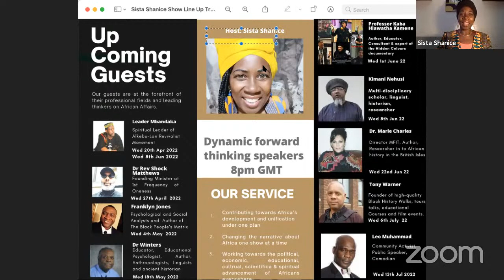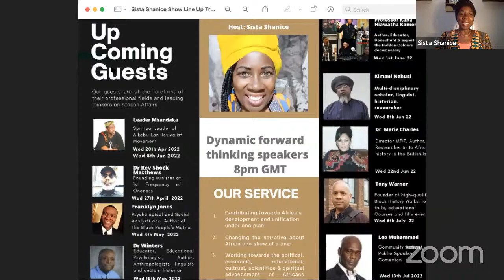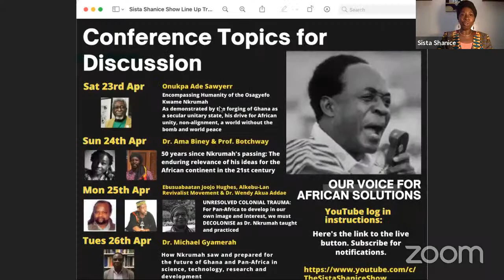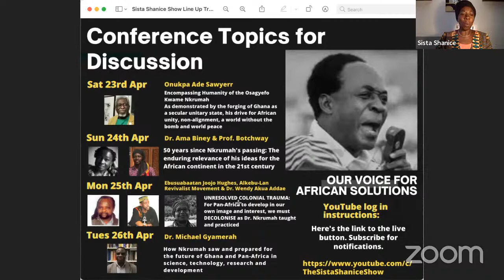Exclusive Interview H.E with H.E Winston McKenzie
AfricanKing CroydonMayorlElections DrWinstonMcKensie Exclusive Interview with H.E Winston McKenzie and His Excellency ROYAL Highness H.E, HRM ARCHBISHOP PROFESSOR DR. BARTHSY OJOI ENEBIENE JP. ABA OBAZI IV. His Royal Highness is royally endorsing and supporting of our beloved brother & Royal Mayor of African Royalties, H.E HRH Dr. Mckenzie in his bid to become the 1st African Jamaican Mayor of Croydon.

H.E HRH Dr. Mckenzie shares the enormous support he has from wealth African businessmen.